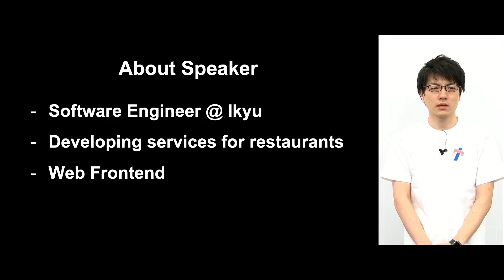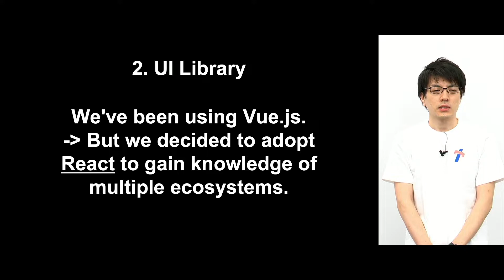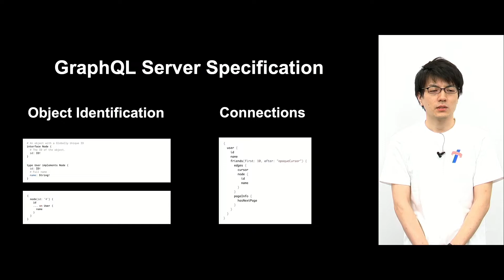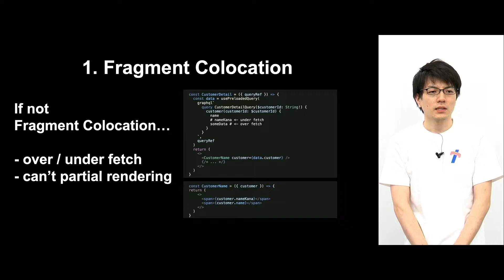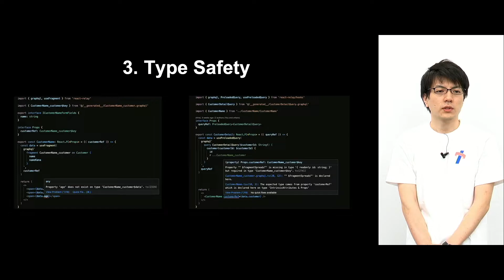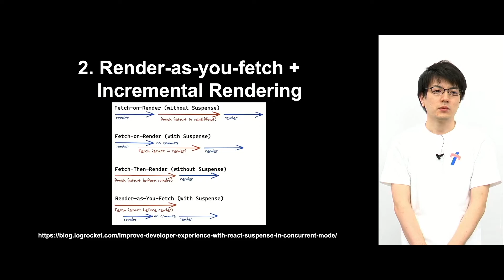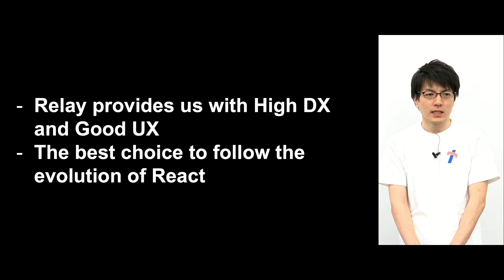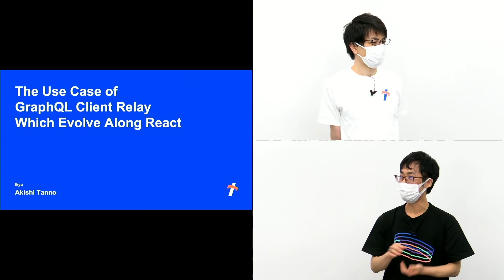Reactと共に進化するGraphQLクライアントRelayの活用事例 -日本語版-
RelayはReactと組み合わせて使うことができるGraphQLクライアントです。
Reactと同じくMeta社が開発しており、Reactとの高い親和性があるライブラリとなっています。
例えば、ReactのConcurrent ModeとSuspenseは、ReactとRelayの開発チームが協力しFacebook内部で一年間利用されてからリリースされた経緯があります。
このように、今後もReactが掲げる未来を実現するための機能が積極的に取り込まれることが期待されます。
そういった特徴がある一方、なかなか採用事例を聞くことが少ないライブラリでもあります。
今回、一休のサービスへRelayを導入した経験を通じて分かったことを皆さんにお話しし、改めてRelayの良さをお伝えしたいです。
また、今後RelayがReactと共にどう発展していくと予測されるかについてもお話します。

■ Category
Web Front-end

■ Speaker
丹野明士 / 一休